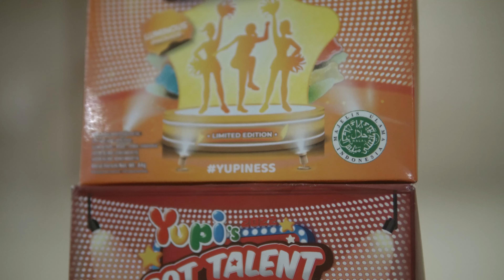Yupi Got Talent 2022 - Epics Kids || Category Dance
Support Epics Kids for Yupi Got Talent 2022

Choreography by Saul Kely

Dancers : Shanessa, Kayleen, Stusya, Keane, Omar